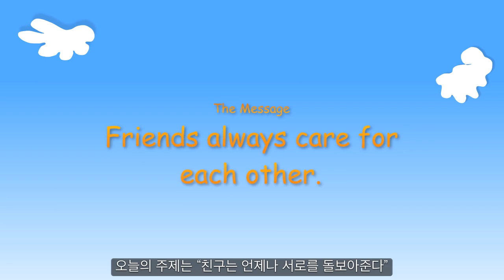[그레이스링크 유치교과] 2기 12과 특별한 친구들